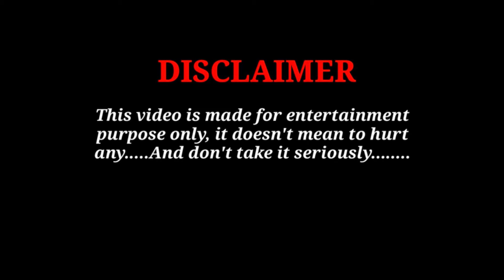Hi nanna Rhymingreview ❤️😂| must watch 😂